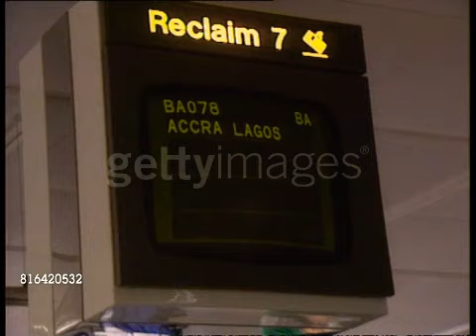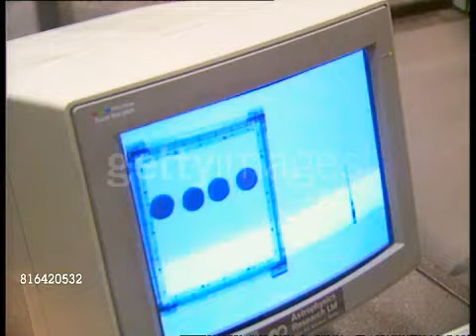People Smuggling Drugs In Washington D.C 1989. (9 Life T.V)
9 Life T.V

My Chanel Aims At Capturing The Late 80s Drug & Money Era To Educate & Show The Wild History. I Try To Make My Videos As Authentic As Possible So You Can Visually Walk Back Through History. Alot Of Things Were Magnified Because The Scale Of Money One Person Could Make Off Selling Drugs. The Down Side Was The Amount Of People Destroyed By The Eco System Created By This Mind Altering Drug. Alot Of People Got Rich & Alot Of People Lost There Lives. If You Comment, Be Respectful To The People Involved. If Your Comments Are To Disrespectful They Will Be Removed. With That Said, Enjoy The Visuals & Speculate From Your Point Of View Respectfully.

9 Life T.V

Drugs Smuggled Through D.C 1989 During The Drug Epidemic. The World Then Seemed More Lawless & More Risk Were Being Taken. The Purpose Of Showing This Video Is To Show An Inside Look On The Chances People Take In Exchange For Either Money Or There Freedom. Everyone Gets To Choose There Own Way Based On There Situation. Nobody Can Judge You But Life Won't Tell A Lie!!!

9 Life T.V